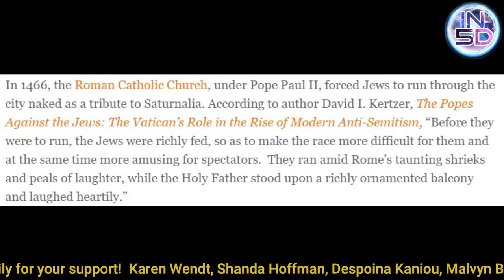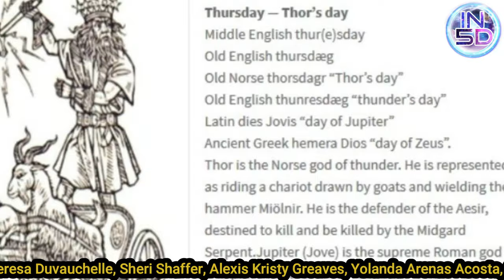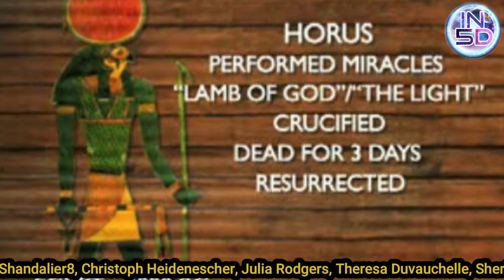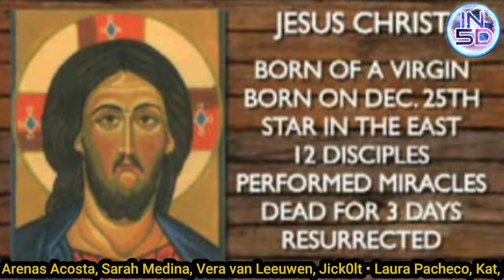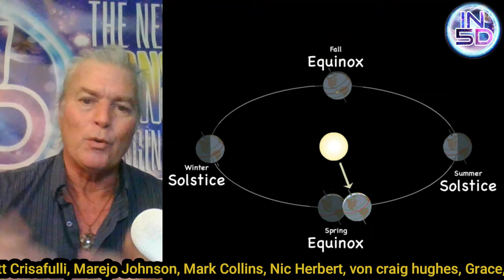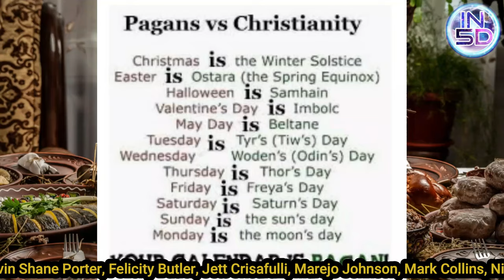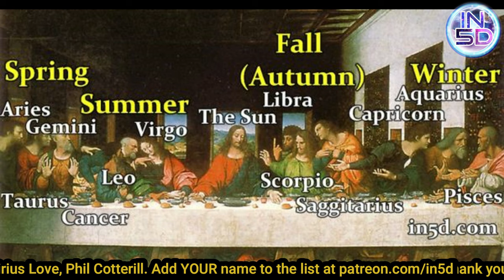The Occult and Esoteric Roots of Christmas and the Winter Solstice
This video explores the hidden esoteric meaning behind Christmas and its connection to the Winter Solstice. It delves into the pagan origins of Christmas, rooted in Saturnalia, a Roman holiday celebrating excess and lawlessness. The video further examines the astrological significance of the winter solstice, representing the sun's descent and symbolic death, mirroring the cycle of life, death, and rebirth. Ultimately, it challenges conventional understanding of Christmas, revealing its deeper spiritual essence beyond the commercialized traditions we know today.